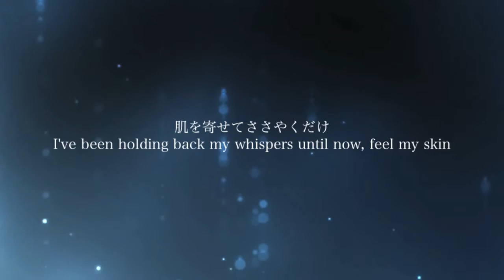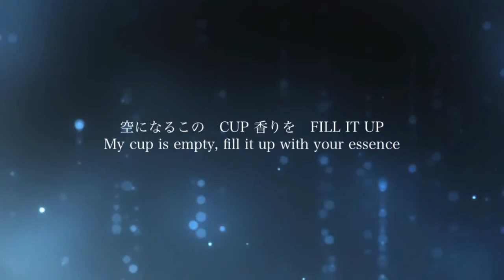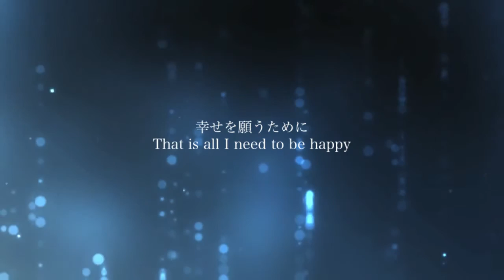【波音リツ & 鏡音レン】Oh Yeah Feat. 亞北ネル 【カバー】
ENGLISH TITLE
[Namine Ristu and Kagamine Len] Oh Yeah ft. Akita Neru [Cover]

Ust (Converted to VSQ): SkyIsland21